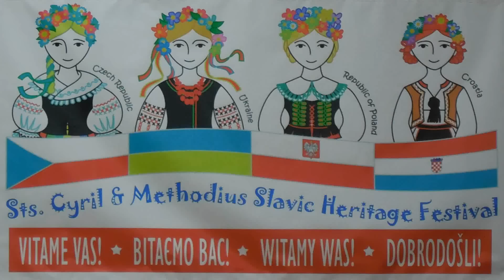Mr. Josip Buljevic - Consul Republic of Croatia